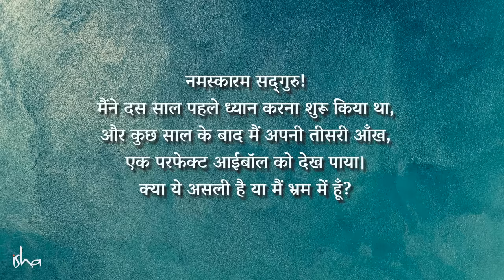7 चक्रों और तीसरी आँख का रहस्य | Secret of 7 Chakras & Third Eye | Sadhguru Hindi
इस वीडियो में, सद्गुरु शरीर के भीतर ऊर्जा केंद्रों - सात चक्रों के दायरे में गहराई से उतर रहे हैं। प्रत्येक चक्र के महत्व को समझिए और जानिए कि उनमें से हरेक को क्या विशिष्ट बनाता है।